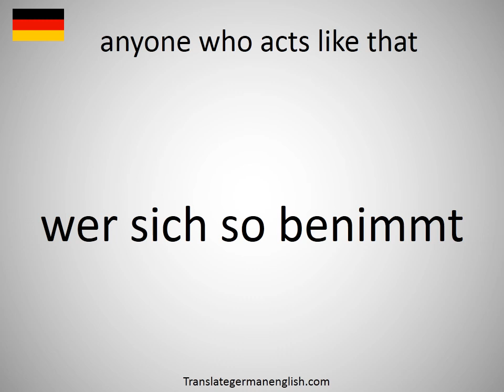How to say anyone who acts like that in German?